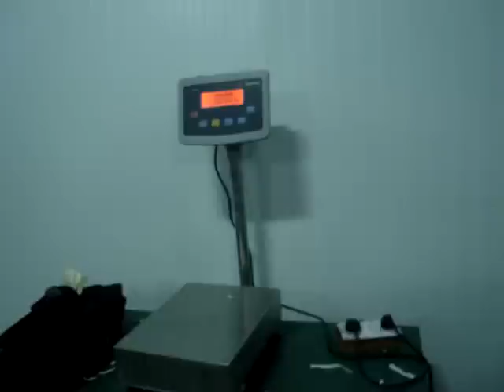Shreeji Mango Farm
Possessing 41 years of experience in this domain, we have been able to garner a huge client base by offering a range of delicious Mangoes and Fresh Vegetable.